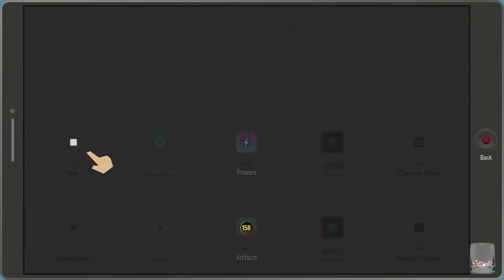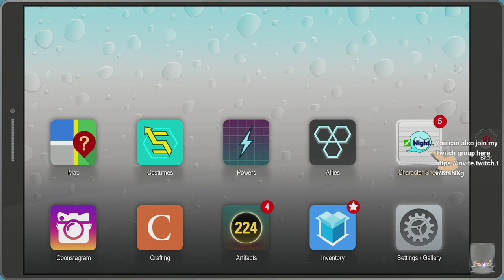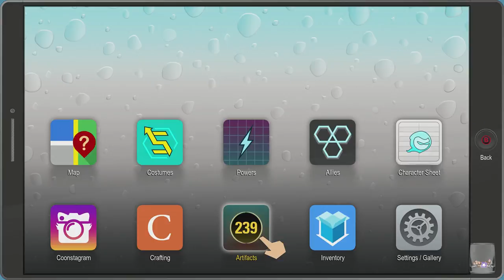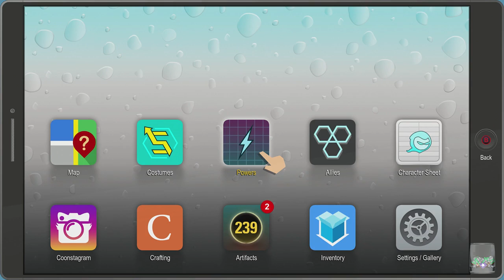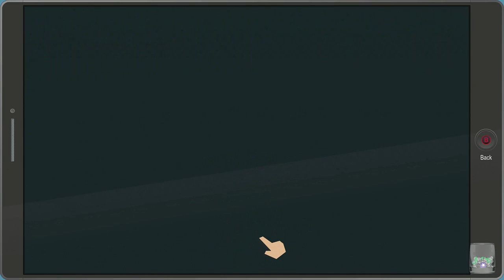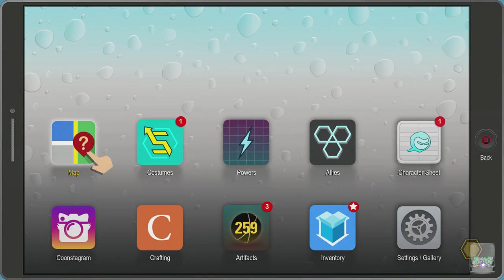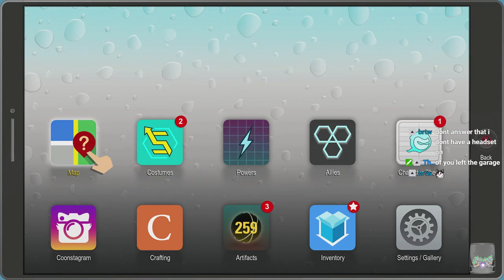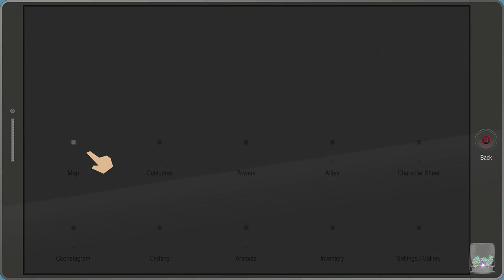Fractured But Whole (PC) "Can I get my stream running again?"